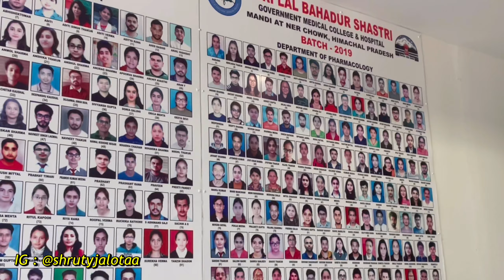🩺 Performed tests on DOGS 🐕 😱 MBBS 2nd Year | Life of a Medical Student after NEET Shruty Jalota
I am Shruty Jalota, a Second/2nd year MBBS student at Shri Lal Bahadur Shastri government medical college, Ner Chowk, Mandi, Himachal Pradesh aka ESIC Medical college, Ner Chowk, Mandi. And here I share my life starting from My first Day of MEDICAL COLLEGE, White Coat ceremony, First day in Medical college Hostel, NEET cutoff for Himachal Pradesh, Essentials of Medical College, What’s in the bag of a first year MBBS student, A day in the life of an indian medical student, A day in the life of first year mbbs student, Books to buy in first year MBBS and what not! I hope you enjoy !!